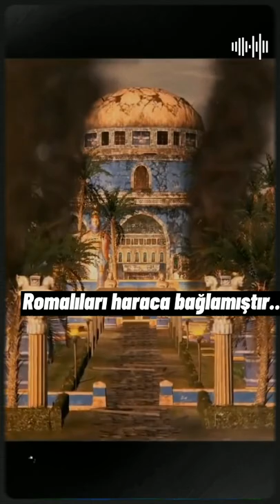Tanrının Kırbacı: ATTİLA